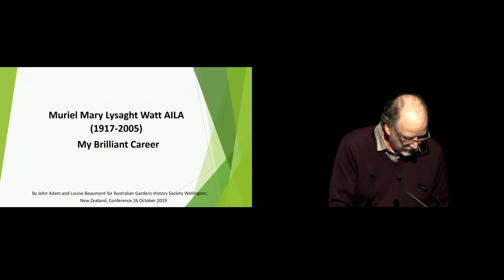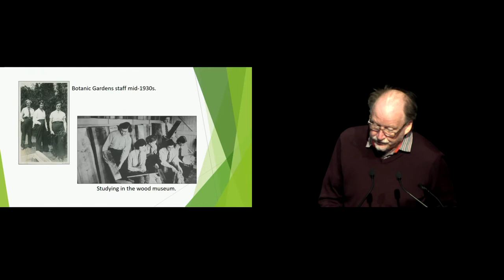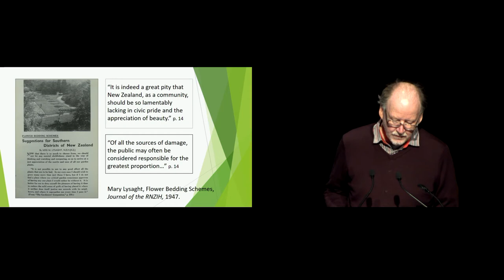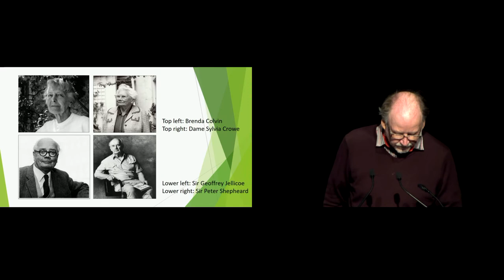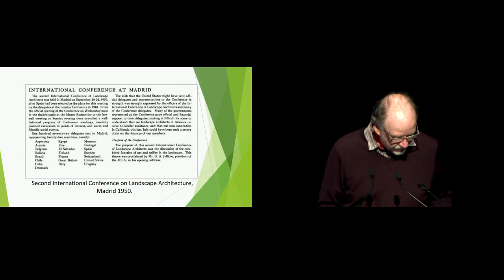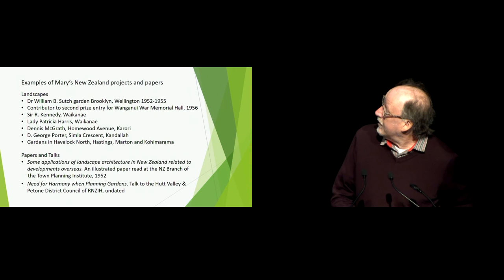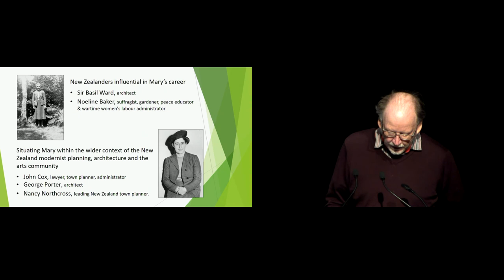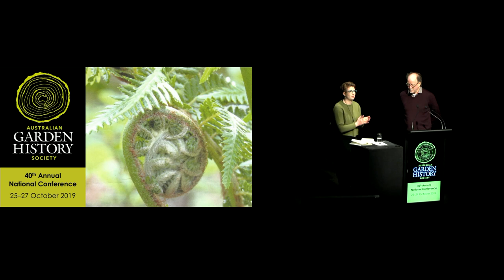14 John Adam 1